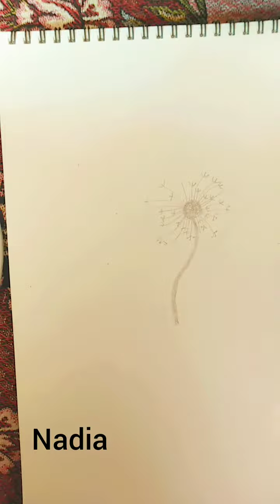drawing Dandelion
easy pencil drawing Dandelion.
close your eyes and make a wish